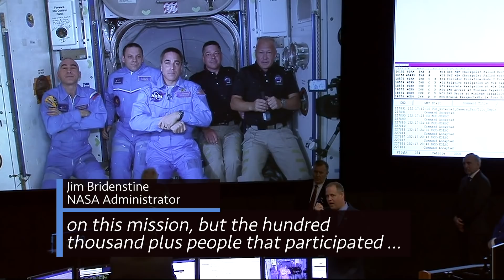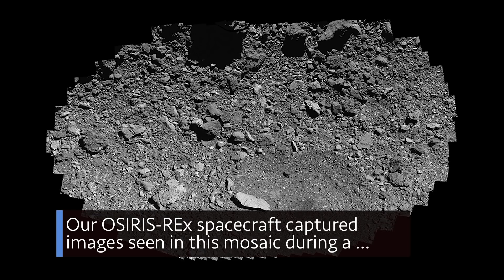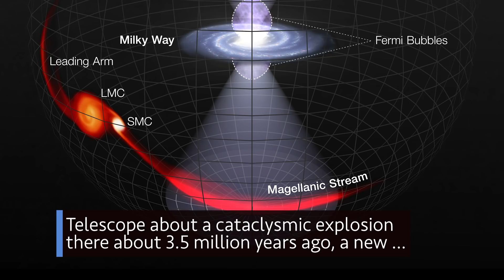Launching America On a Commercial Spacecraft on This Week @NASA – June 5, 2020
Launching America on a commercial spacecraft, a NASA astronaut is headed back to the space station, and new close-up imagery of asteroid Bennu … a few of the stories to tell you about – This Week at NASA!

This video is available for download from NASA's Image and Video Library